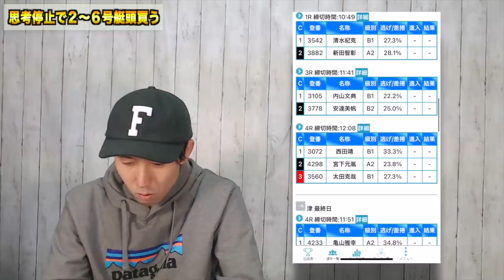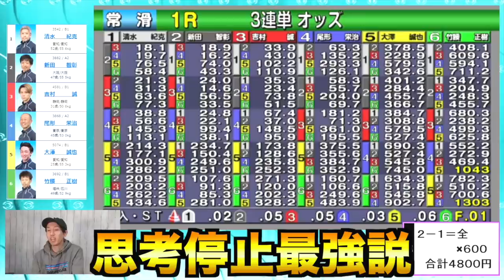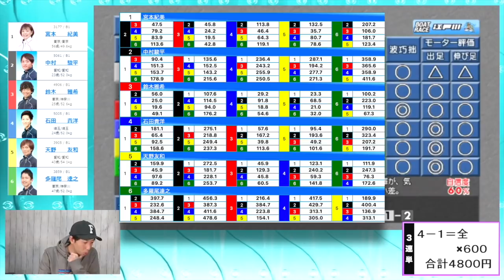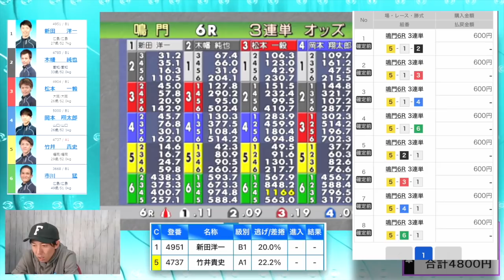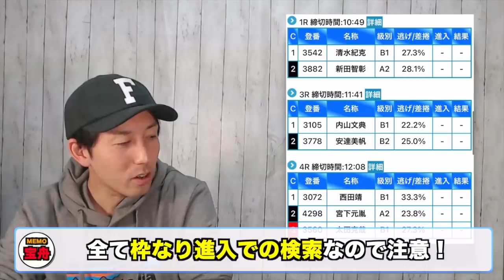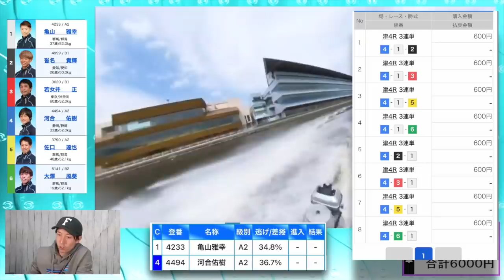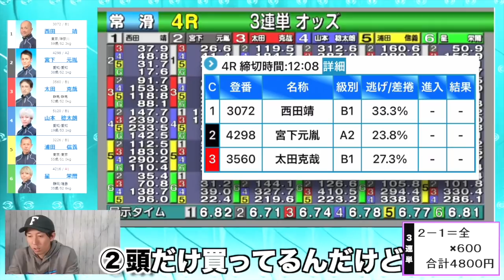ボートレース•競艇 1コースが1着を取らない舟券だけを買ってみた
⭐️シュガーの宝舟メンバーシップ解禁⭐️

◆シュガーのギャンブルクロニクル(SGC)◆

《更新時間》１９：００　最新動画配信